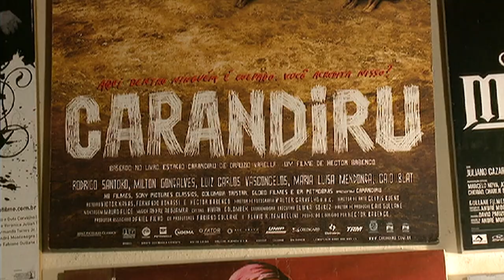Entrevista com o ator MILHEM CORTAZ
O filme ASSALTO AO BANCO CENTRAL, de Marcos Paulo, havia acabado de chegar aos cinemas quando esta entrevista foi gravada com o MILHEM CORTAZ em 2011.

Outros quatro longas que contam com a participação do ator já haviam sido filmados, mas ainda não haviam estreado: BOCA, de Flávio Frederico, A MONTANHA, de Vicente Ferraz, AMANHÃ NUNCA MAIS, de Tadeu Jungle, e DORES DE AMORES, de Raphael Vieira

Além de contar com comentários de todos esses títulos, essa conversa traz detalhes de outros três importantes trabalhos do ator MILHEM CORTAZ: CARANDIRU, de Hector Babenco, no qual ele interpreta o personagem Peixeira, e TROPA DE ELITE 1 e 2, de José Padilha, filmes que trazem o Capitão Fábio Barbosa se transformando no Coronel Fábio Barbosa.

O início da carreira no teatro com Antunes Filho e Ulisses Cruz e os desafios da dramaturgia na televisão também foram assuntos abordados nesse bate-papo realizado na casa do ator em São Paulo.

Obs.: Entrevista gravada para o Canal Brasil em 01/08/2011.